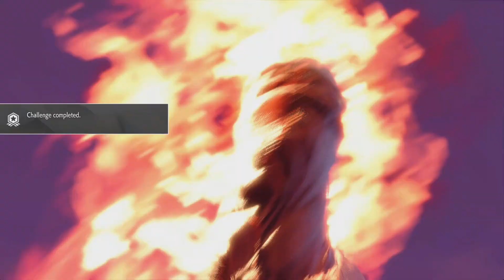Ken Mirror Match : Street Fighter 6